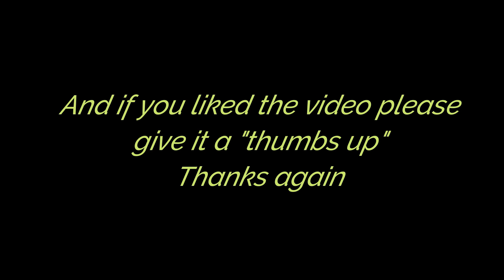Xenia and Dior at Pawtown!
Xenia and Dior did absolutely fantastic for their first visit to Pawtown!